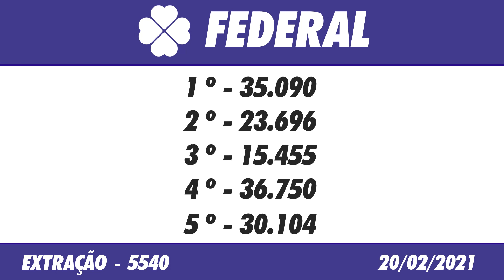🍀 Resultado da Loteria Federal – Sorteio da Loteria Federal 5540 - 20/02/2021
Este vídeo vai informar você do Resultado da Loteria Federal, aqui no Canal Felicidade Loterias você acompanha exclusivamente e em tempo real o resultado da loteria federal de hoje as 19 horas.

O Canal Felicidade possui com exclusividade o repórter no estúdio da Caixa Econômica Federal para acompanhar o Sorteio da Loteria Federal.

O Resultado da Loteria Federal de Hoje você acompanha aqui no Canal Felicidade ao vivo com o Flávio Junior e Jaércio Barbosa, ou posteriormente o resultado da Loteria Federal de Ontém, você acompanha nos vídeos dos Resultados das Loterias individualmente.

Boa Sorte!

Resultado da Loteria Federal Hoje 19hs – 20/02/2021

🍀 🍀 OUTRAS INFORMAÇÕES 🍀 🍀

⚫️COMENTE!